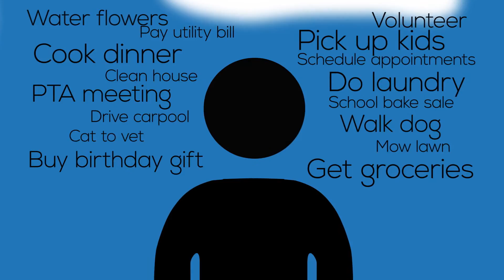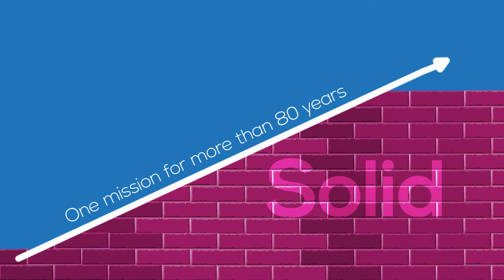Move Up with IHMVCU